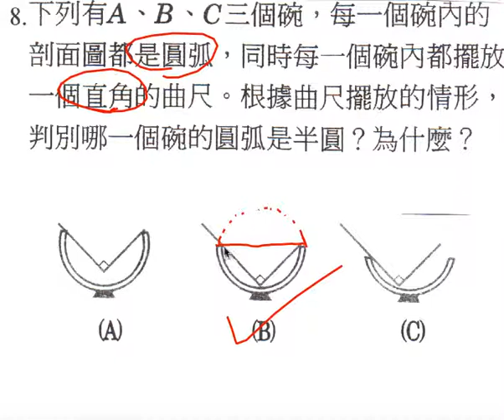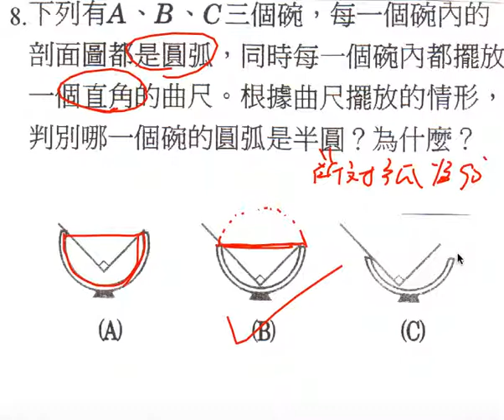數學-國中-圓型和角-例題8 mj31023 4